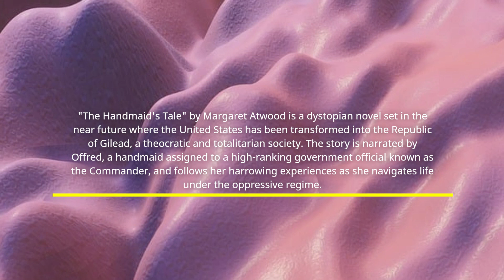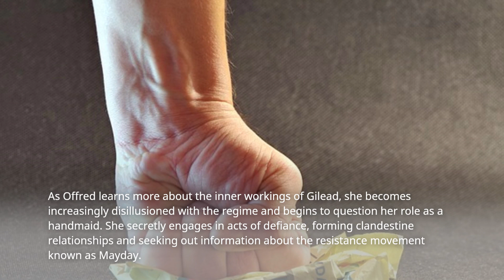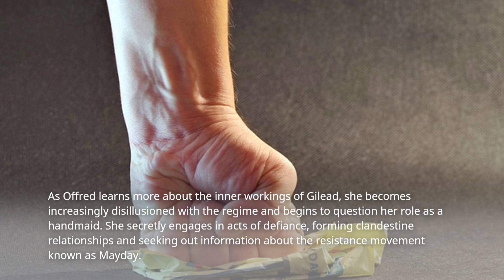Short Summary of Book The Handmaid's Tale by Margaret Atwood In Under 5 Minutes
Today, we're delving into the chilling dystopian world of Margaret Atwood's 'The Handmaid's Tale.' In this video, we'll unravel the gripping tale of Offred, a handmaid navigating a society stripped of its freedoms and ruled by oppression. Join us as we explore the dark corridors of Gilead, where women's bodies are commodified and dissent is met with brutal consequences. Get ready for a thought-provoking journey through the pages of 'The Handmaid's Tale' in this condensed plot summary video!